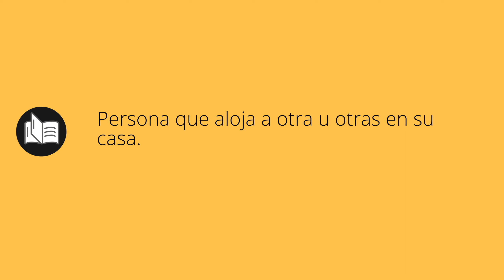Que significa HÚESPED • húesped SIGNIFICADO • húesped DEFINICIÓN • Que es HÚESPED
Que significa húesped en español. Cual es el significado y definicion de húesped. que es húesped. húesped definiicon en español. Todos los significados y definiciones del diccionario español.

Diccionario de la RAE (Kindle):
Diccionario de la RAE (Tapa dura):
Diccionario de primaria VOX:
Diccionario Esencial de la Lengua Española:
Diccionario Cambridge Español - Inglés: